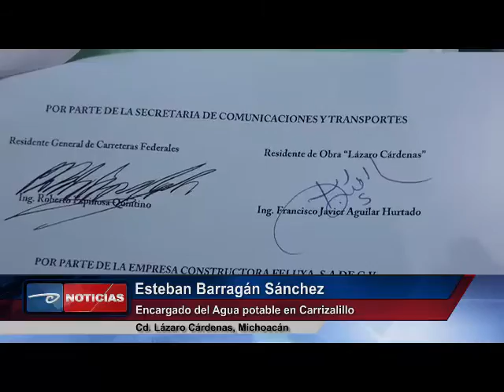Lázaro Cárdenas.-Daños en Carrizalillo, responsabilidad de SCT y Feluxa